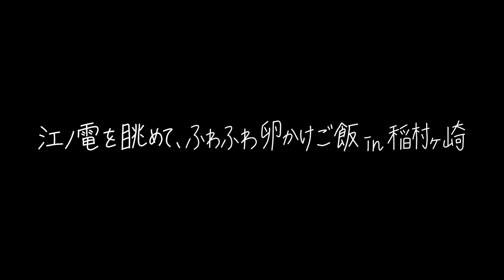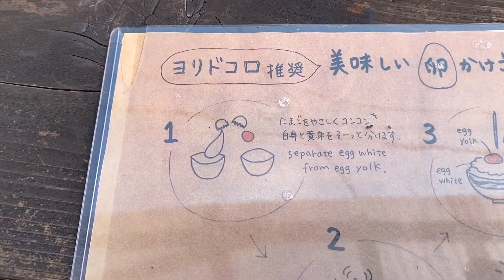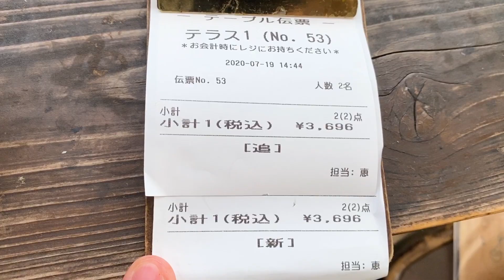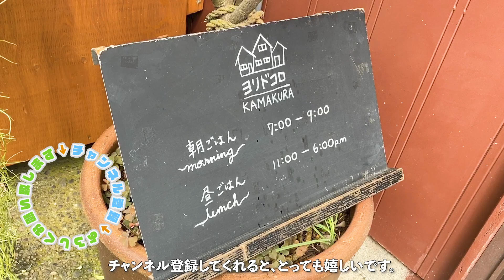【古民家カフェ】江ノ電を眺めて食べる、ふわふわ卵かけご飯 | 神奈川・稲村ヶ崎「ヨリドコロ」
今回は、鎌倉市の稲村ヶ崎。
江ノ電の稲村ヶ崎駅を出て徒歩3分ほどの所にある
「ヨリドコロ」さんに行ってきました。

こちらのお店、目の前を
江ノ電が通ることで有名で、
ご存知の方も多いのではないでしょうか…！
私もずっと憧れていたお店で、
ようやく行くことが出来ました。

せっかくなので…テラス席をお願いして、
待たせて頂きました。

頂いたのは…
干物定食(ほっけ)と
干物定食(さばみりん)です。
どちらも、ヨリドコロこだわり卵をつけました。

写真でずっと見ていたメレンゲ卵にいざ挑戦！
思っていたより…何十倍も大変でした(汗)
でも頑張った甲斐あり、めちゃめちゃ美味しい！
今まで食べたことのない、
ふわふわの卵かけご飯でした。
家でもやりたい…！

目の前を通る江ノ電は、本当にすごい迫力！

また絶対行きたいお店です。
(今度は黄身割れませんように…。。)

『ヨリドコロ』
神奈川県鎌倉市稲村ガ崎1-12-16